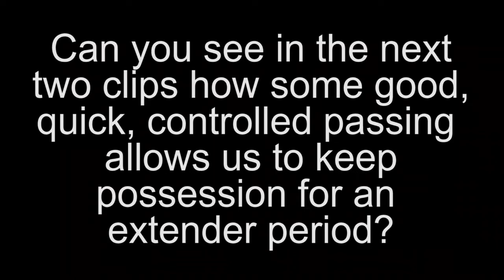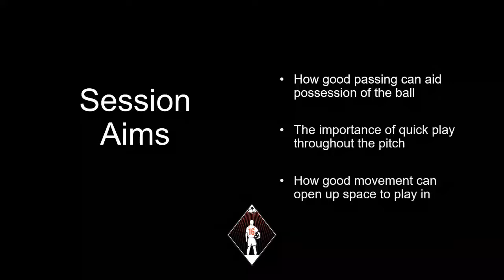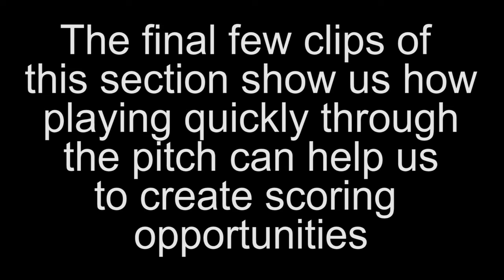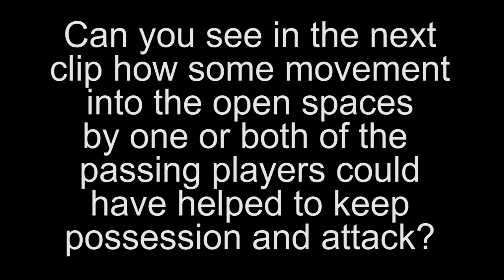Composure in possession (U11s - 23/02/18)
Key aims:
1: How good passing can aid possession of the ball
2: The importance of quick play throughout the pitch
3: How good movement can open up space to play in